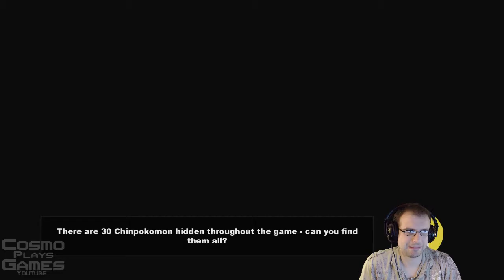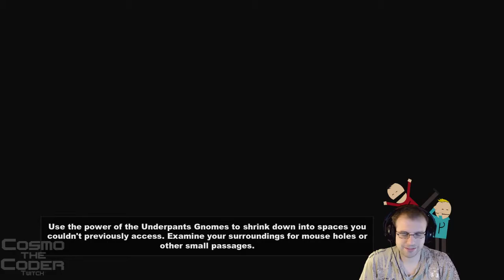South Park: The Stick of Truth - Pt 22 - Unplanned Parenthood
We enter the abortion clinic and find out that the green goo has made it's way in.